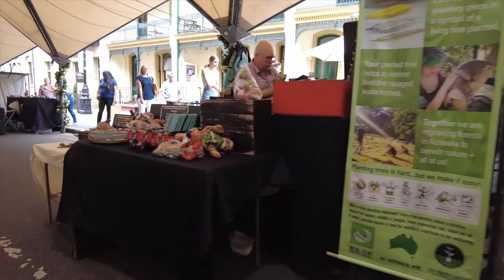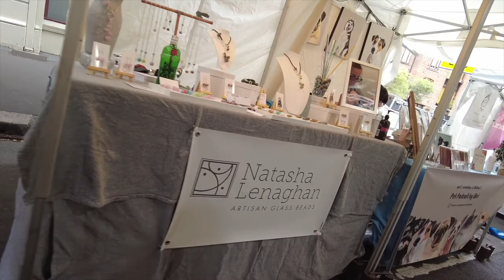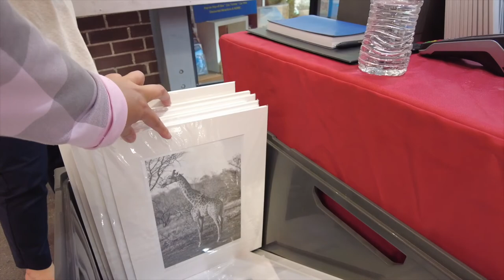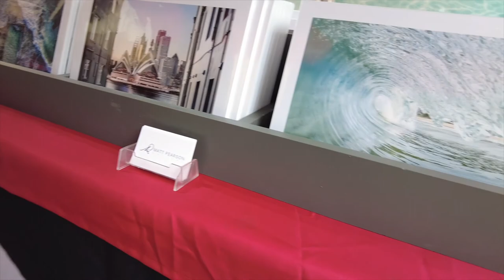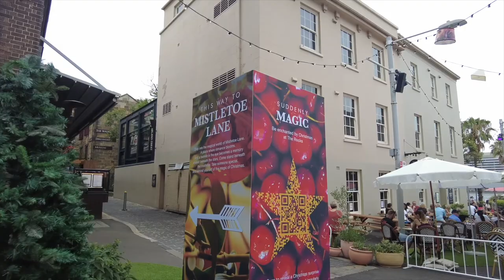[HD] NORTH SYDNEY, LUNA PARK, HARBOUR BRIDGE WALK, "THE ROCKS" WEEKEND MARKET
North Sydney Council is a local government area on the Lower North Shore of Sydney, New South Wales, Australia, established on 29 July 1890 through the amalgamation of three boroughs.

See the beauty of Sydney through my camera lens.